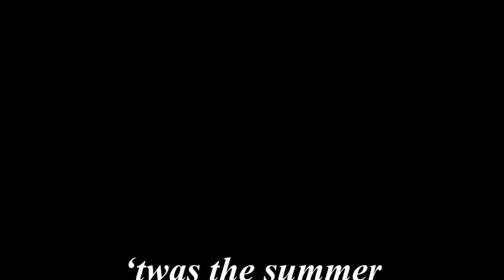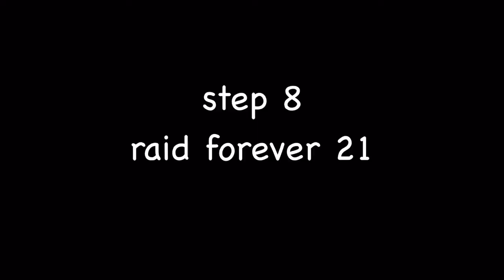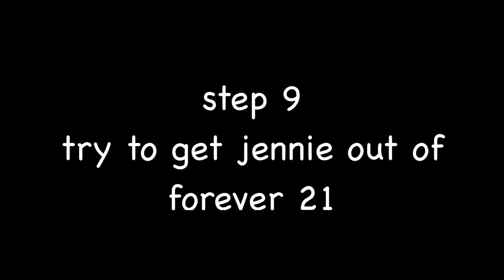CHICKADEE VLOG #1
this mall trip was a last minute planning.